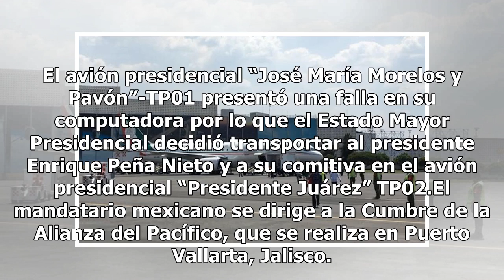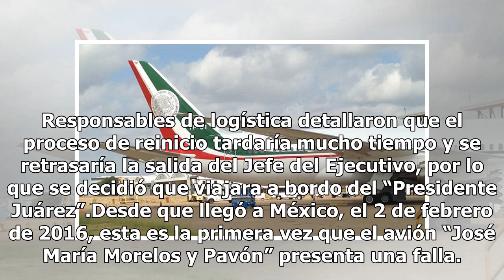Avión presidencial presenta falla antes de vuelo del Presidente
El avión presidencial “José María Morelos y Pavón”-TP01 presentó una falla en su computadora por lo que el Estado Mayor Presidencial decidió transportar al presidente Enrique Peña Nieto y a su comitiva en el avión presidencial “Presidente Juárez” TP02.El mandatario mexicano se dirige a la Cumbre de ...